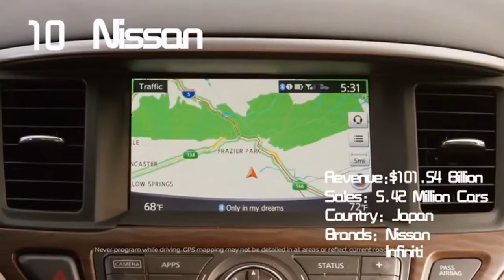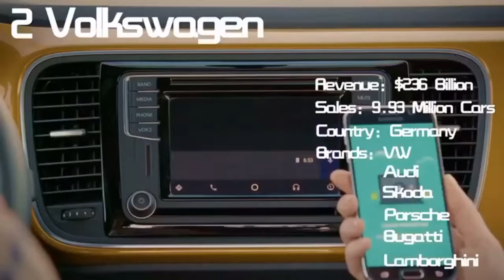Top 10 Largest Automobile Companies in the World ||2017 || 2018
Top 10 Largest Automobile Companies in the World

•Top 10 mileage cars in india check it out